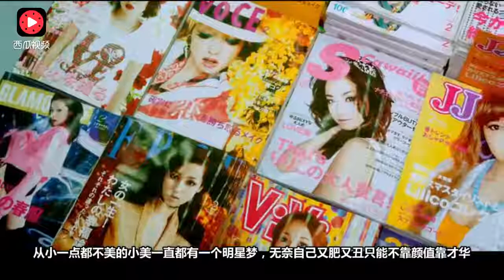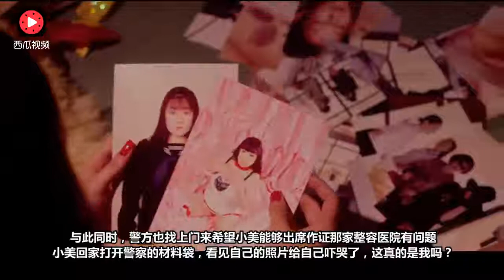一部充满风情的惊悚电影，剧情十分折磨人，整容女主最后走上了堕落之路